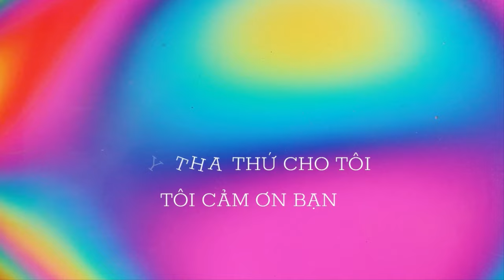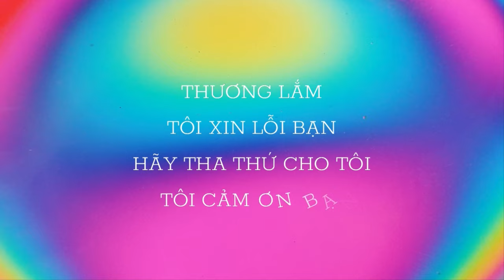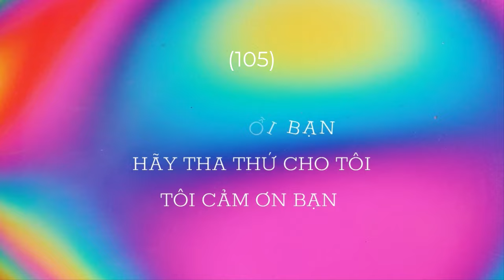108 lần Ho'oponopono - Thanh tẩy và chữa lành tiềm thức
Ta được biết 108 là Con số bí ẩn nhiềm màu trong vũ trụ. Số 1 biểu thị cho thần tính, người được tôn thờ, số 0 là tánh không, số 8 là sự vô tận. Cùng thanh tẩy với Phương pháp Hoo’ponopono 108 lần.

Tổng các chữ số của số 108 đúng bằng 9. Nếu lấy một số nguyên dương bất kì nhân với 9 rồi cộng tất cả các chữ số của kết quả lại với nhau , chúng ta sẽ thu được 9 !
Các góc trong của ngũ giác đều có số đo 108 độ
Quỹ đạo Mặt Trăng có 27 ngày , theo 4 hướng đông tây nam bắc ( hoặc cấu thành từ 4 thành tố đất , nước , lửa , không khí ) . Tích của 27 và 4 là 108.

Đó là một trong những giải mã số 108 và thêm trong bài chia sẻ có nói thêm, để chúng ta cùng thanh tẩy với Phương pháp Hoo’ponopono 108 lần.

💜 Tracy cập nhật toàn bộ những Bài Giảng trên Trang fanpage Tracy Hồng Kiều và tiếp tục cập nhật hướng dẫn ngắn

Từ tháng 7 năm 2022 Tracy sắp xếp định kỳ 2 tháng 1 lần tổ chức chương trình cộng đồng hình thức online trên zoom với học phí đóng góp tùy khả năng, chương trình mang tên: 🌀 HỢP NHẤT VÀ KHAI THÔNG (Kết hợp các mô thức để thấu hiểu sự vận hành năng lượng, nâng tầm nhận thức, chuyển hóa và khai thông dòng chảy)

BA GROUP CỘNG ĐỒNG CHÚNG TA CÙNG THAM GIA CHIA SẺ TRẢI NGHIỆM Ạ:

Yêu thương và biết ơn cả nhà thật nhiều nhiều đã tạo duyên cho Tracy cùng trải nghiệm cuộc sống nhiệm màu này 🍀